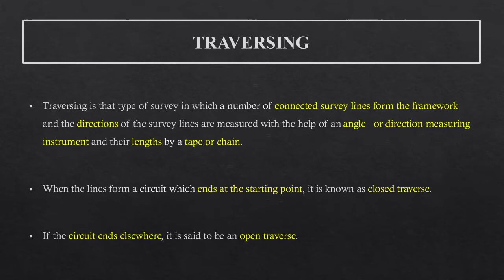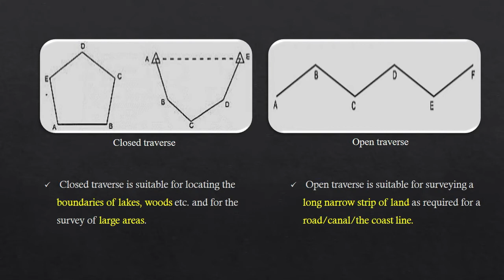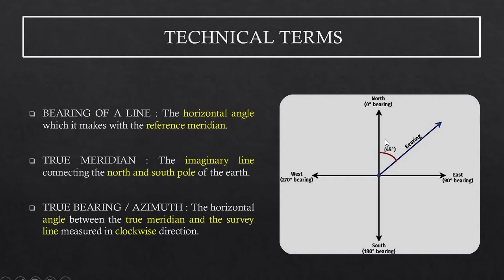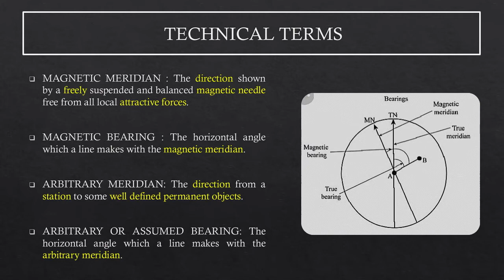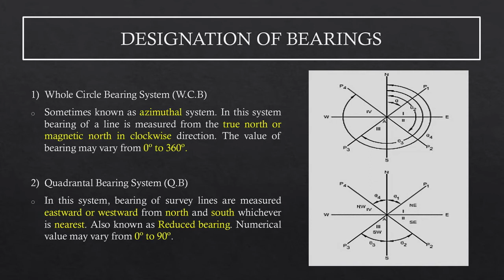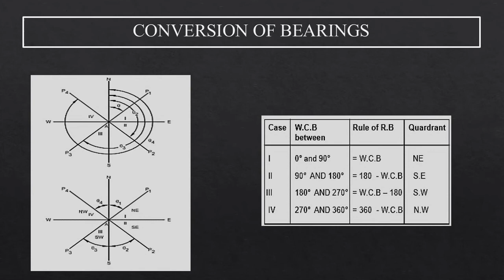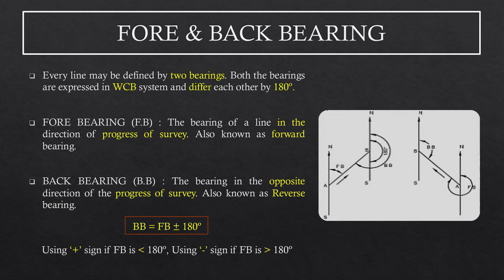Terms in Chain & Compass Traversing | Surveying | First Year Draughtsman Civil & Surveyor